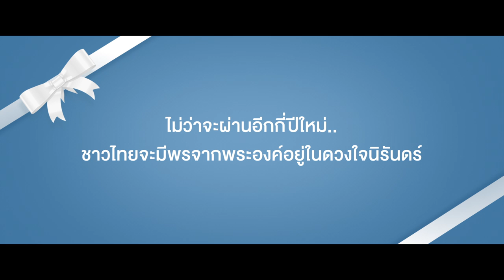พรจากฟ้า | Official Trailer [HD] | GDH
พรจากฟ้า ภาพยนตร์รักแห่งปีจาก GDH เล่าเรื่องราวความรักของคู่รัก 3 คู่ ที่มอบของขวัญให้กันและกันด้วย 3 บทเพลงพระราชนิพนธ์ อันได้แก่ เพลงยามเย็น, เพลง Still on My Mind และ เพลงพรปีใหม่ ►♫ กำหนดฉาย 1 ธันวาคม ทุกโรงภาพยนตร์ ♫◄

GDH ตั้งใจมอบภาพยนตร์เรื่องนี้ให้เป็นของขวัญปีใหม่แด่คนไทยทุกคน ด้วยบัตรราคาพิเศษเพียง 99 บาท ทุกโรงภาพยนตร์ทุกเครือทั่วประเทศ และรายได้ส่วนหนึ่งยังนำไปสมทบ “มูลนิธิชัยพัฒนา” เพื่อถวายเป็นพระราชกุศล

"ยามเย็น" ผู้กำกับ ชยนพ บุญประกอบ (SuckSeed ห่วยขั้นเทพ, เมย์ไหน..ไฟแรงเฟร่อ) ร่วมกับ เกรียงไกร วชิรธรรมพร (Hormones วัยว้าวุ่น Season 2-3)

เรื่องย่อ : ก่อนที่งานเลี้ยงอำลาและมอบทุนการศึกษาต่อต่างประเทศจะเริ่มขึ้น บีม (นาย ณภัทร) และแป้ง (วี วิโอเลต) หนุ่มสาวแปลกหน้าคู่หนึ่งได้ถูกทีมผู้จัดงานขอให้ช่วยมาเป็นตัวแสดงแทน (stand-in) “ท่านทูต” กับ “ภริยาท่านทูต” คู่กัน เพื่อซักซ้อมคิวงาน คิวกล้อง การที่ทั้งคู่ต้องมารับบทบาทสมมติเป็นสามีภรรยากันนั้น เปิดโอกาสให้บีมได้รุกจีบแป้งไปตามสัญชาตญาณความเจ้าชู้กรุ้มกริ่ม ขณะที่แป้งเองก็ต้องมาตั้งการ์ดรับการจีบครั้งนี้อย่างระมัดระวัง ความสัมพันธ์ของทั้งคู่จึงเริ่มต้นขึ้นพร้อมๆ กับการจากลาในเวลาเพียงแค่หนึ่ง “ยามเย็น”

"Still on My Mind" ผู้กำกับ นิธิวัฒน์ ธราธร (Seasons Change เพราะอากาศเปลี่ยนแปลงบ่อย, คิดถึงวิทยา)

เรื่องย่อ : ฟา (มิว นิษฐา) อดีตสาวออร์แกไนเซอร์ที่ต้องลาออกมาดูแลพ่อที่ป่วยเป็นโรคอัลไซเมอร์  ฟาเหนื่อยมากกับการเปลี่ยนแปลงชีวิตครั้งใหญ่แต่เธอก็ยินดีที่จะทำเต็มที่เพื่อพ่อ จนวันนึงที่ฟากลับไปลองเล่นเปียโนด้วยเพลงโปรดของแม่ เพลง “Still on My Mind” ความทรงจำในอดีตของพ่อก็เหมือนจะฟุ้งกลับมามีชีวิตอีกครั้ง ฟาพยายามจะหัดเล่นเพลง Still on My Mind ให้ได้เพื่อให้เป็นของขวัญวันครบรอบแต่งงานของพ่อและแม่ โดยฟาได้รับความช่วยเหลือจาก เอ (ซันนี่ สุวรรณเมธานนท์) ช่างจูนเปียโนสุดกวนที่เคยช่วยจูนเปียโนให้แม่ฟามาก่อน เอเข้ามาคอยช่วยดูแลพ่อฟาให้ในระหว่างที่เธอซ้อมเปียโน และนั่นคือจุดเริ่มต้นของความรักของทั้งสองคน

"พรปีใหม่" ผู้กำกับ จิระ มะลิกุล (15 ค่ำ เดือน 11, มหา’ลัย เหมืองแร่)

เรื่องย่อ : หลง (เต๋อ ฉันทวิชช์) ร็อคเกอร์หนุ่ม ตัดสินใจลาออกจากวงที่เล่นมาเป็น 10 ปีแต่ไม่ดัง มาเป็นพนักงานออฟฟิศด้านวิเคราะห์การเงิน ซึ่งเมื่อ คิม (หนูนา หนึ่งธิดา) พนักงานฝ่ายบุคคลรู้เข้าว่าหลงเป็นอดีตนักดนตรีอาชีพจึงได้ตามตื๊อให้หลงมาเป็นหัวหน้าวงดนตรีสมัครเล่นของเหล่าพนักงาน ทั้งที่อยากจะหนีจากความเจ็บปวดในชีวิตนักดนตรี แต่เมื่อครั้นได้ลองรวมวงกับสมาชิกหลากหลายวัย ซ้ำยังเต็มไปด้วยเครื่องดนตรีที่ไม่น่าจะเอามารวมวงกันได้วงนี้ หลงก็พบว่าการแอบเจ้านายเล่นดนตรีกันในออฟฟิศหลังเลิกงานอย่างลับๆ กลายเป็นครั้งแรกที่เขามีความสุขในการเล่นดนตรี ท่ามกลางบรรยากาศปีใหม่ที่ใกล้เข้ามา หลงและสมาชิกเตรียมเพลง “พรปีใหม่” ไว้สำหรับโชว์เป็นของขวัญ ให้กับเพื่อนร่วมงานทุกคน โดยหวังลึกๆ ว่ามันจะเป็นของขวัญปีใหม่ที่ทำให้ทุกคนมีความสุขในปีใหม่นี้